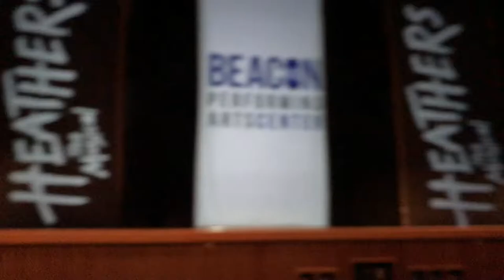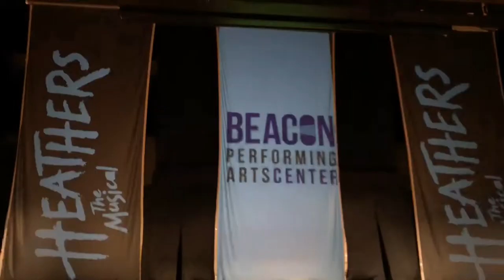Beacon Performing Arts Center Heathers Curtain Call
scrunchie cast 7/20